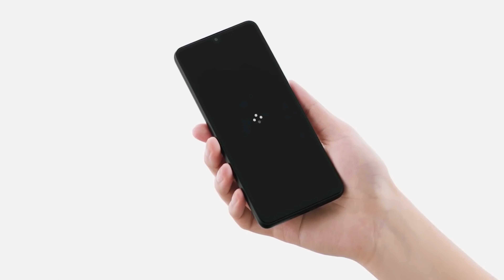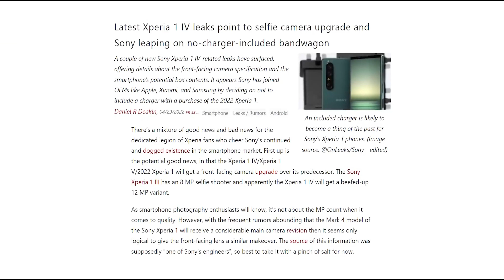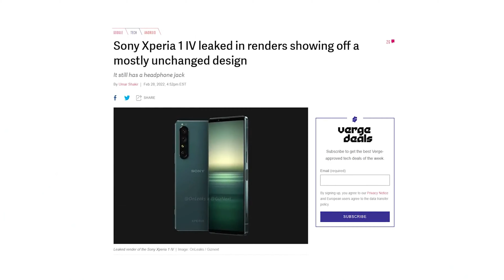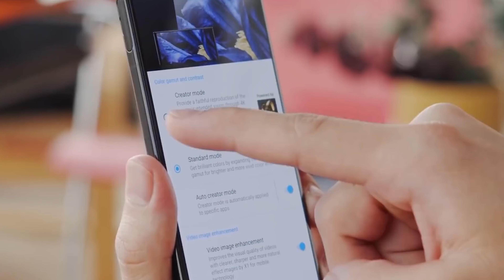Sony experia 1 IV - Sony theo chân Apple vs Samsung ??